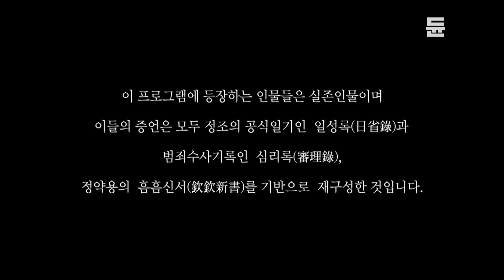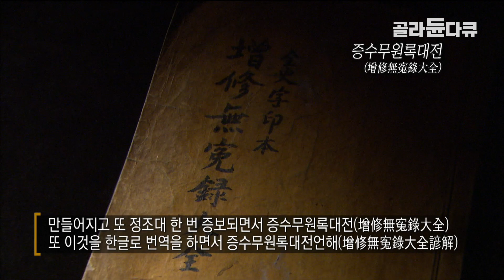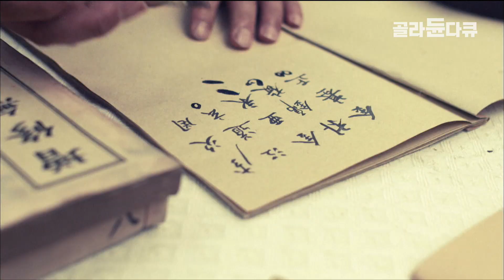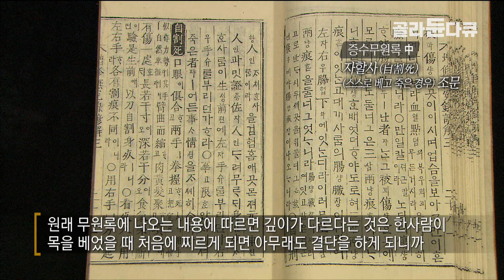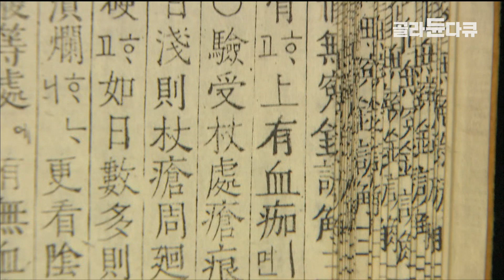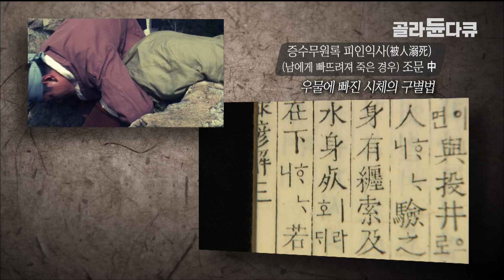조선시대 당시 살인사건 수사는 어떻게 진행됐을까?| ‘조선 CSI’ 실제 정약용의 저술서 속, 최악의 살인사건을 바탕으로 재구성한 당시의 수사과정|다큐프라임-무원록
-조선시대의 법과 정의는 어떻게 지켜졌을까?
-국립과학수사연구원이 없는 조선시대에는 살인사건을 어떻게 수사했을까?
-진실을 철저하게 밝히기 위해 군주(법 집행자)의 정의관은 얼마나 중요한가?

법과 정의(도덕)는 시대를 불문하고 인간사회를 유지하는데 있어 가장 핵심적인 가치들이다. 따라서 어느 시대에나 이를 지키기 위한 노력은 멈춰진 적이 없다.
하지만 실제 삶의 영역에서 법과 정의는 조화롭게 유지되어 왔는가? 아니, 어느 시대에나 법과 정의를 관철하기위한 노력이 필요했다는 사실 자체가 실제로 이것들이 지켜지고 유지되기 어렵다는 것을 역설적으로 보여준다.
조선시대에 있어 법과 정의를 논할 때 주목할 수밖에 없는 것이 바로 무원록(정확히 증수무원록대전)이다.
조선을 대표하는 명군인 세종, 영조, 정조는 무원록을 한국화 ․ 재편집 ․ 보강하는 등 법의학 발전과 형사법체계의 정립에 지대한 관심을 보였다. 한 국가를 건강하게 이끌어 백성의 삶을 보장하는데 있어 공정한 법집행만큼 중요한 것은 없기 때문이다.

• 무원록(無寃錄)이란
이름 그대로 없을 무(無)에 원통할 원(寃)자를 써 원통함이 없도록 하는 책으로, 조선시대에 살인 사건이 발생하면 무원록에 근거해 사건을 수사할 수 있도록 조사하는 방법을 기록한 책이다.
살인사건의 시시비비를 명확하게 가리기 위해 우선 검시를 해야 하는데, 무원록은 그 검시를 어떻게 해야 하는지를 소개한 검시 지침서라고 할 수 있다.

• 다큐드라마 무원록 - 조선의 법과 정의
- 다큐드라마‘무원록-조선의 법과 정의’는 조선사회에 과학적인 수사기법을 도입하여 법과 정의를 지키려고 했던 우리 선조들의 노력을 추적한다.
- 마구잡이식 수사와, 자의적인 형벌이 범람하던 18세기에 체계적이고 합리적인 형법체계와 법의학 지식으로 무장했던 영 ․ 정조 시대를 돌아본다.
- 조선시대 형사사건의 처리과정을 속속들이 들여다보면서 시대를 초월해서 존재하는 올바른 법집행의 원칙과 정의를 살펴본다.

1. 무원록 - 조선의 법과 정의 주요 내용
정약용이 저술한 형법서인 흠흠신서(欽欽新書)에서 조선시대 최악의 패륜사건 중 하나로 꼽은 것이 바로‘평산 박조이 살인사건’이다.
정조는 확실한 진실을 밝히기 위해 암행어사 이곤수를 출두시키고, 이곤수는 무원록을 토대로 이 사건의 진실을 파헤친다.
초검과 복검에서 자살로 판명 났던 박조이 사건이 암행어사 이곤수로 인해 타살로 뒤집히게 되는데, 숨막히는 반전스토리가 여기에 있다.
합리적인 형사제도와 과학적인 수사기법, 그리고 이 두 가지를 뒷받침할 수 있는 인간(법 집행자)의 의지를 중점으로 내용을 담아냈다.

- 1부‘억울함을 없게 하라’에서는 실제 사건인 ‘평산 박조이 살인사건’을 토대로 검시과정과 검시제도에 대해 알아본다.
또 초검과 복검, 의혹이 있을 경우 삼검, 사검을 불사했던 조선시대의 형사제도를 들여다본다. 이를 위해 황해도 평산의 박조이 사건의 수사 시작 시점부터 초검, 복검, 심문 등을 자세히 살핀다.
아울러 검시법의 기본과 검안 작성법, 각종 검시도구 및 검시에 참여하는 각 구성원의 역할 등도 확인할 수 있다.

- 2부‘자살과 타살’에서는 평산 박조이 사건과 무원록의 내용을 오가며 자살과 타살을 구별하는 조선 법의학의 과학적 수사기법을 알아본다.
한편으로는 평산 박조이사건이 자살에서 타살로 뒤집혀지는 과정이 드러나며 다른 한편에서 각각의 사인(익사, 목졸림, 자상, 독살 등)에 따라 무원록에서 어떻게 자살과 타살을 구분하였는지를 집중적으로 살펴본다.

- 3부‘법, 최소한의 정의’는 법집행에 있어서 공정성을 위한 조선시대의 사법정신 즉 인간의 의지에 대한 이야기가 전개된다.
추상적으로는 너무나 분명한 법과 정의의 문제가 인정, 상이한 도덕률, 권력이나 이해관계의 개입으로 인해 현실에서는 얼마나 실현되기 어려운지를 평산 박조이 사건으로 재구성한다.
이에는 사건의 진실을 밝히려는 정조의 의지와 정의관을 엿볼 수 있다.

2. 조선시대의 과학적 수사방법
- 고초(강한 식초)반응: 범인이 칼로 사람을 죽였을 경우, 살해 후 칼에 묻은 피를 닦아 놓거나, 칼이 오래 방치돼 핏자국이 전혀 발견되지 않는다. 이때 칼에 고초를 발라서 숯불에다 달구면 빨갛게 피의 흔적이 나온다.

- 상흔을 찾는 방법: 파의 밑동, 술지게미(곡식으로 술을 빚은 후에 술을 짜내고 난 남은 술 찌꺼기), 초주를 사용했다. 시신이 구타를 당한 상처를 찾기 위해 우선 시신을 씻고 그 위에 술지게미나 초를 종이에다가 뿌려서 얼굴에 덮고, 또 의복에다가도 초를 뿌려 한 시간 정도 두었다가 걷어 보면 표피가 벗겨져 상처의 흔적이 나타난다.
시체의 상처가 있는 피부가 주변의 흙이나 주변의 동물 등에 의해 훼손되면 색깔을 구별하기가 어려운데, 그때 표피를 벗겨내면 진피의 상흔이 잘 드러나기 때문이다.

-독살감별법
*은비녀법: 독살일 경우 시신의 목구멍 속에다 은비녀를 넣었다가 꺼냈을 때 은비녀의 색이 검게 변하게 되는데, 다시 그 은비녀를 조각수로 닦았을 때도 검은 색이 변하지 않으면 독살이라고 판단했다.
은은 질소나 인 화합물에 반응을 해서 색이 검게 변하는데, 대부분의 독극물이 질소와 인을 함유하고 있어서 은에 반응하면 색깔의 변화를 일으키기 때문이다.
한편 은비녀에 잡물이 들어가게 되면 조금만 닿아도 쉽게 변형이 되기 때문에 검험에 사용되는 은비녀는 보통 여성들이 쓰던 비녀와는 전혀 다르다. 이것은 잡물이 전혀 안 들어간 최고급 순은으로 특수 제작되며, 관에서 따로 보관했다가 전적으로 검험 용도로만 쓴다.
당시에는 잡물과 혼합된 가짜 순은비녀가 많아, 검험할 때 순은으로 된 은비녀를 사용하라는 명이 내려지기도 했다.

*반계법: 시신의 목구멍 속에 백반을 한 덩이 넣어 한지로 덮어 두었다가 얼마가 지난 후에 백반을 꺼내서 닭에게 먹인다. 닭이 죽으면 독살이라고 판단했다.
재미있는 것은 영조 연감에 증수무원록에서 얘기하고 있는데, 반계법을 쓰고 나서, 그때 죽은 닭을 주민들이 먹고 죽는 사람들이 있었다. 그래서 반계법을 금지하는 명령을 법으로 내리는 사태까지 일어났다고 한다.

3. 검험할 때 사용하는 이색적인 법물들
- 우산: 조선시대에는 부검실이 따로 있었던 것이 아니기 때문에 보통 시체를 현장에서 확인하게 된다.
주로 햇빛 아래서 시신을 확인 했으므로 강력한 햇빛으로 인해 상처가 잘 안보이거나 색깔을 명확하게 판단하기 어려웠다.
이때 우산을 사용해 강한 직사광선을 차단함으로써 정확한 시신 확인을 하는데 용이하도록 했다.

4. 조선시대 군주의 정의관
무원록에 대한 위의 기록을 보면 바로 알 수 있는 것처럼 무원록을 한국화하고, 재편집하고, 보강하는 등 법의학발전에 지대한 관심을 보인 군주들은 공교롭게도 모두 조선을 대표하는 명군들이다.
한 국가를 건강하게 이끌어 백성의 삶을 보장하는데 있어 공정한 법집행만큼 중요한 것은 없기 때문에 세종, 영조, 정조는 공통적으로 법의학에 관심을 보였다.
또한 세종, 영조, 정조는 형사법체계의 정립에도 힘썼다.

5. 정조의 정의관
- 정조는 자신이 심리록 이라는 재판 판결집을 직접 편집했을 정도로 살인사건의 조사에 매우 신중함을 기했다.
자칫하면 많은 사람들이 억울하게 죽을 수 있기 때문에 박조이 사건 뿐만 아니라 많은 사건에서 스스로 암행어사들을 많이 파견해 사건을 재조사 했다.

-박조이 사건은 정조가 형사사건을 집요하게 파헤쳐 진실을 밝히려고 하는 전형적인 사건이다.

-영조 때 까지는 굴검(시체를 파내는 것)이 허용되지 않다가 정조 때부터 굴검이 허용됐다.
조선시대에는 유교정신이 강했기 때문에 영조 때까지 시신을 훼손하면 안된다는 장례관습이 있어 굴검이 금지됐었다.
하지만 범인들이 일부러 사실을 은폐하기 위해 시신을 일찍 묻는 등 악용하는 사례가 발생하자 정조는 사회․문화적인 문제를 해결하는 것이 더 중요하다고 판단했다.
이에 정조는“사건이 제대로 조사되지 않는다면 봉분(무덤)을 파헤쳐서라도 검시를 해야된다”라는 것을 명시했을 정도로 정확한 조사를 통해서 진범을 가리고, 과학적인 범죄규명을 하는 것을 우선으로 삼았다.

-조선시대에는 굉장히 합리적이고 체계적인 법의학 체계와 더불어 형사적으로도 상당히 체계적인 시스템을 갖추고 있었다.
하지만 완벽한 체계를 갖추고 있다 하더라도 현장에서 적용하는 사람들이 제대로 수행하지 못할 경우, 사건에서 무고한 사람이 억울한 누명을 쓰는 등 큰 폐단이 생길 수 있다.
당시 최고 통치자인 정조가 진실을 밝히려는 의지가 강했기 때문에 사건들의 진실이 정확하게 밝혀질 수 있었다.

-정조는 심리록에서“의심스러운 일로 사람을 죽이기보다는 차라리 법을 희생시키는 것이 낫지 않겠는가”라는 말을 남겨 사람의 목숨의 소중함과 정확한 수사의 중요성을 강조했다.

프로그램명 : 다큐프라임 - 무원록 1-3부